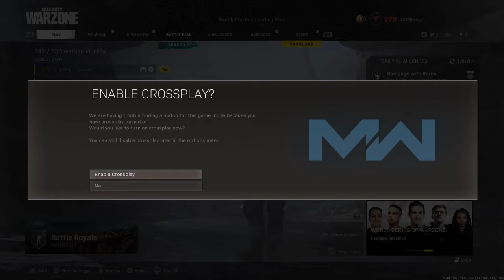Call of Duty®: Modern Warfare®_20211111182809